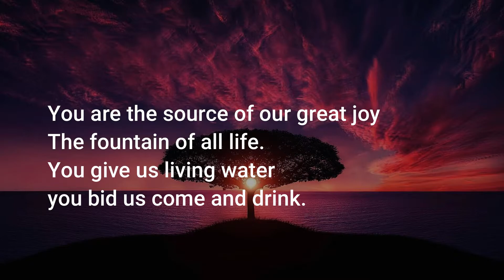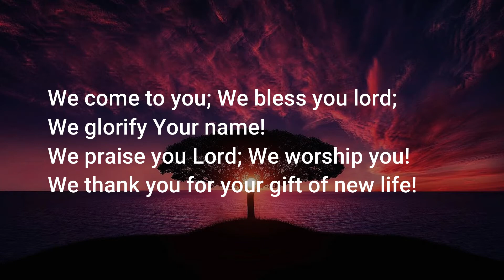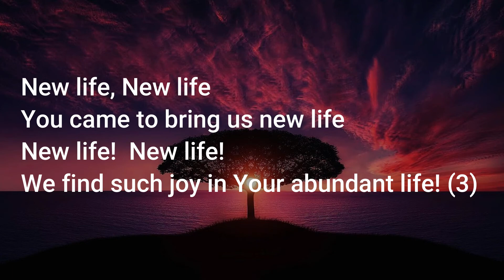New Life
Performance by Derek Fernandes